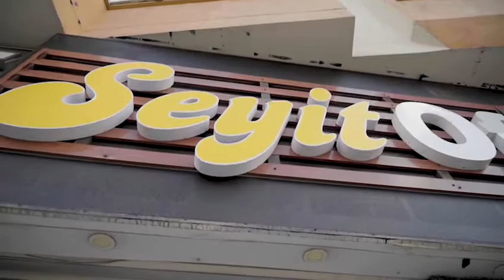Seyit Büro Mobilyaları